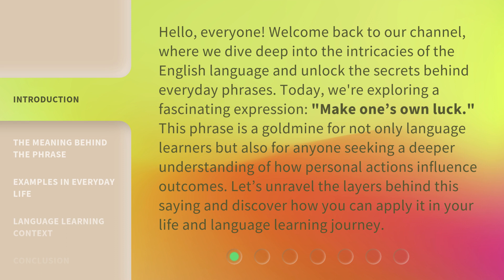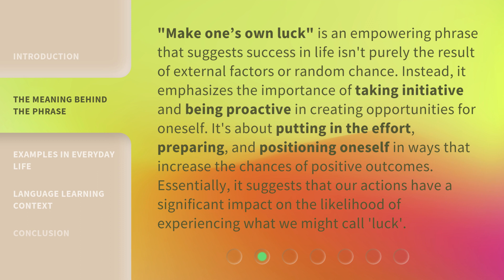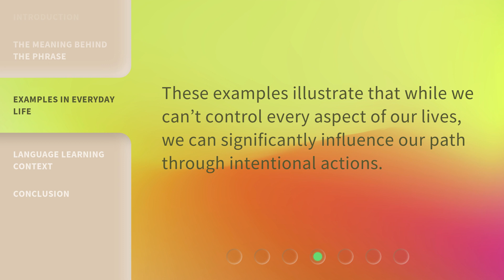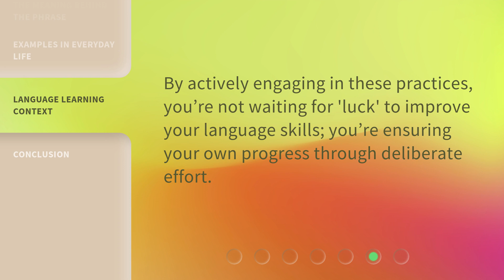Unlocking Your Fortune: Making Your Own Luck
00:00 • Introduction - Unlocking Your Fortune: Making Your Own Luck
00:42 • The Meaning Behind the Phrase
01:19 • Examples in Everyday Life
02:17 • Language Learning Context